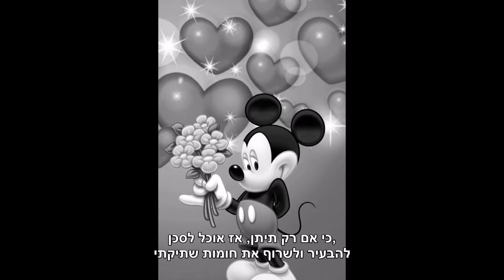רוני דלומי תן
מילים: גלעד שגב
לחן: יאנמרקו סינייאגו
קיים ביצוע נוסף לשיר זה
קצת אחרת
(2010)